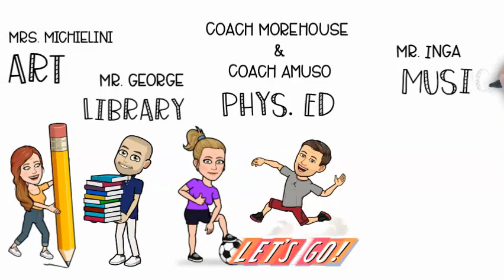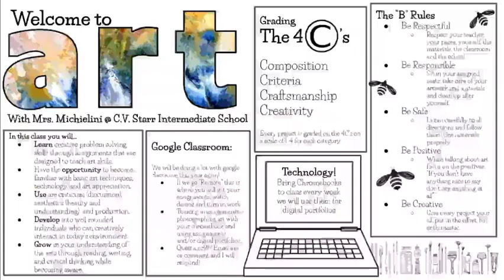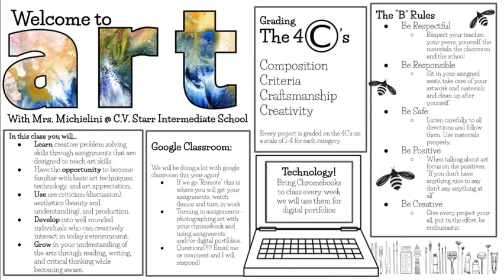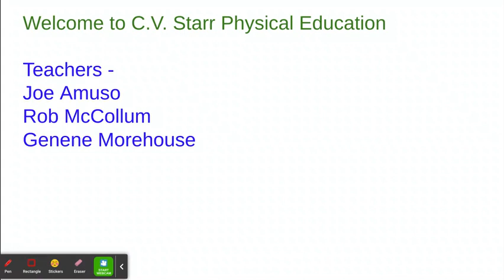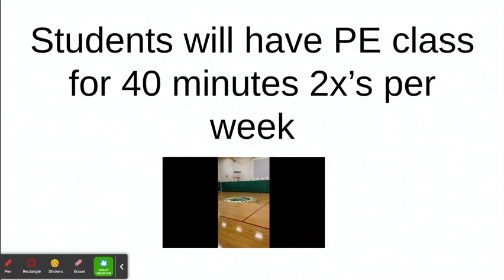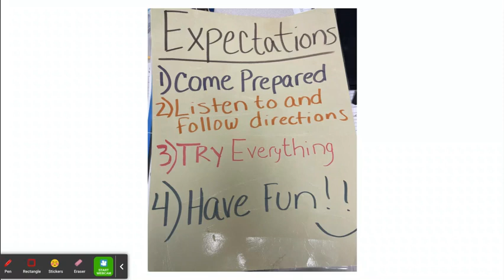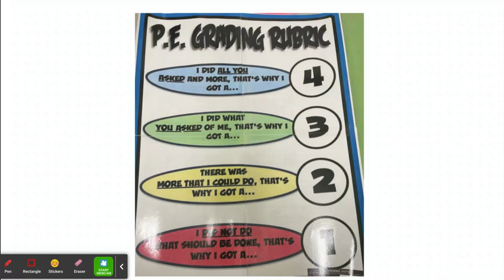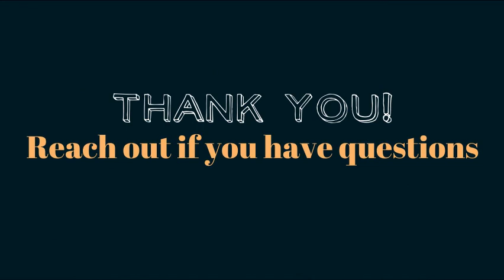Special Areas Open House 2021